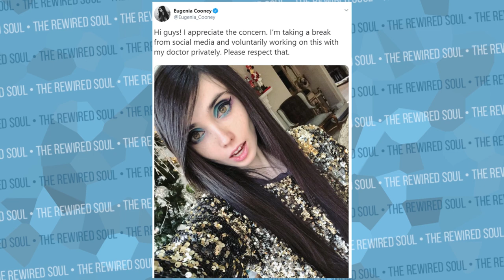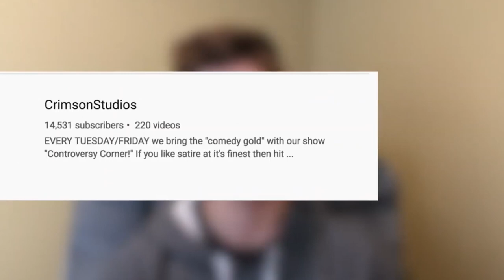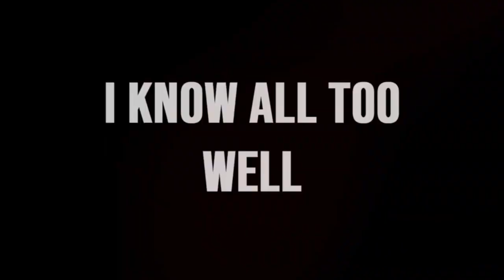Eugenia Cooney is Getting Help, but Should We Still Worry?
Eugenia Cooney announced on Twitter that she's getting help. People have been worried about the health of Eugenia Cooney for a long time, but when she did her Kingdom Hearts cosplay, it had even more people worried. Now that Eugenia Cooney is getting help and we hope to see a good before and after, we see what we can learn about eating disorder recovery. Although Onision Speaks thinks he's helping, he's not really.

If you're struggling with anorexia recovery, give online therapy a try